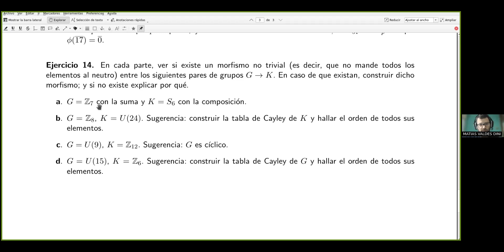Práctico 8 - Ejercicio 14 a - No existe homomorfismo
Caso en que no existe un morfismo entre los grupos dados.